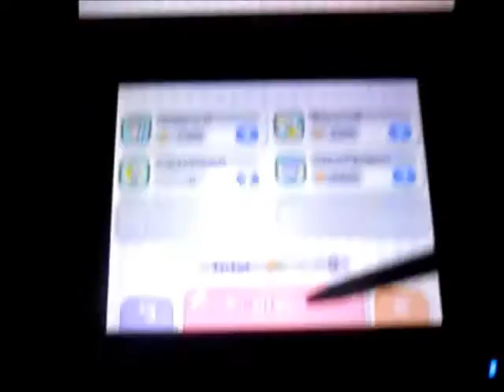Let's Play Pokemon Shuffle - Normal Stage: 267 thus 272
Galeking m'a fuit après trois Superball. Je réussis un rang S avec Coup +5 et un Retard d'Entrave. Le seul Pokémon capturé du premier coup, avec une Pokéball, est Scorplane à 30%. Ma petite jauge de capture n'est jamais bonne.